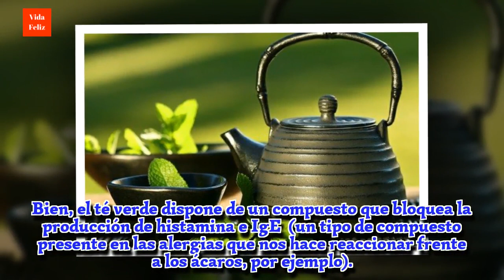Consejos para paliar la alergia al polvo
Si tienes alergia al polvo ya sabes lo difícil que puede ser el día a día: estornudos, asma... ¿te gustaría conocer algunos sencillos remedios para suavizar sus efectos?